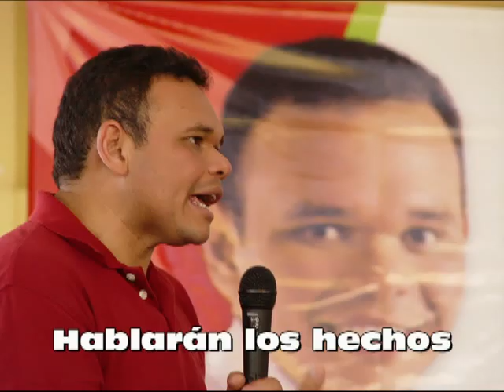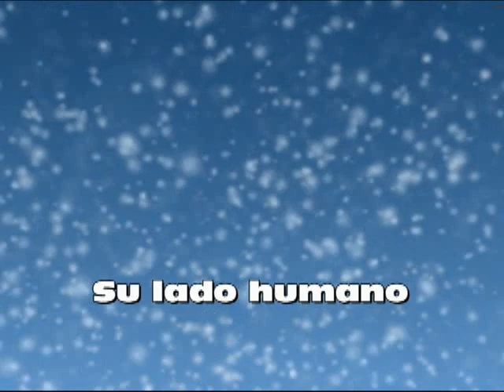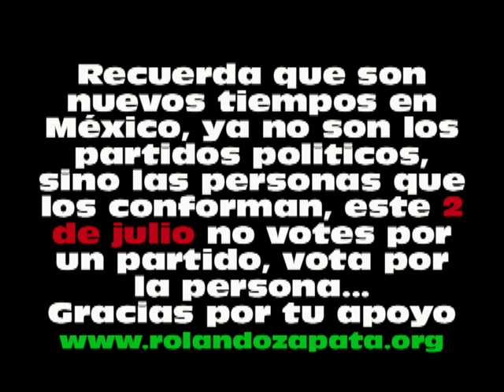ROLANDO ZAPATA BELLO VIDEO MPEG-4.mp4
video de la organización civil unidos por yucatan en apoyo al candidato del pri rolando zapata bello